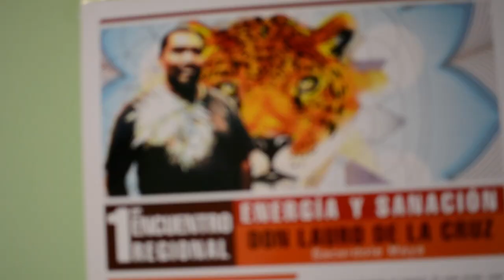Don Lauro Gira 2014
Don Lauro de la Cruz es un hombre medicina y de conocimiento maya originario de Chiapas, México. Desde pequeño fue reconocido por su comunidad como sanador y desde entonces ha viajado por todo el mundo impartiendo sus enseñanzas y su medicina. Las curaciones que realiza abren la puerta a un proceso de transformación interior más amplio, que nos conecta con la naturaleza de los símbolos, con el silencio, con la libertad y especialmente con la esencia sagrada del corazón.

Don Lauro trabaja gran parte del año en la Reserva Ecológica El Mirador en San Cristóbal de las Casas, Chiapas, donde comparte su sabiduría con quienes llegan a buscarlo. También ha participado en foros académicos y universitarios, documentales, ruedas de medicina y consejos de ancianos. Recientemente ha viajado por España, Sudamérica y Estados Unidos, compartiendo la sabiduria y enseñanzas mayas.

-Don Lauro de la Cruz

-Reserva Ecológica El Mirador